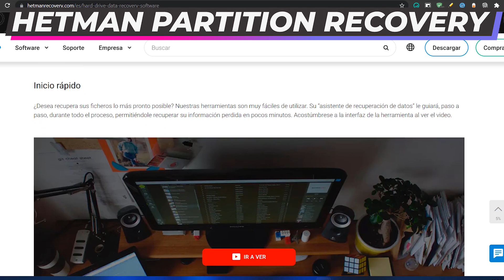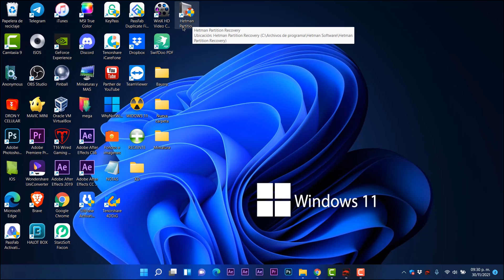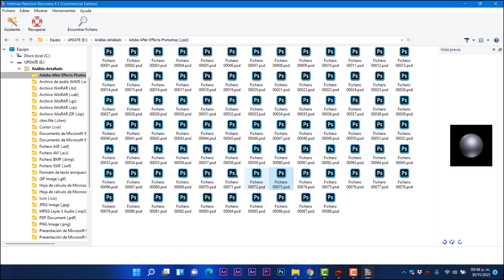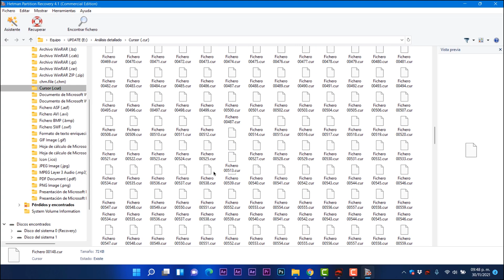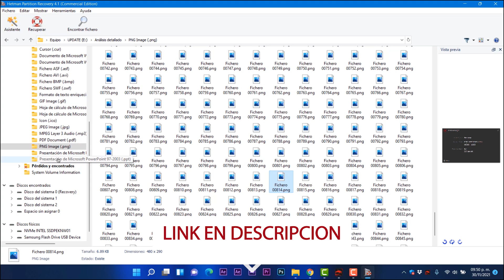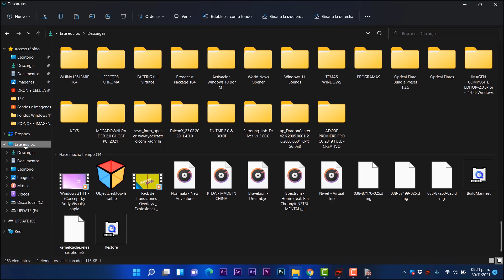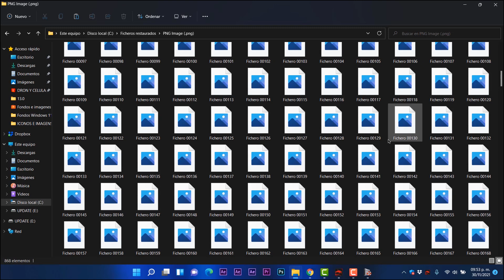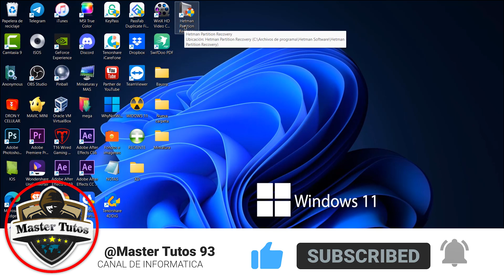RECUPERAR⚡PARTICIONES Perdidas en Windows 11 / RESCATA TODO Tipo de ARCHIVOS!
⭐Partition Recovery™ permite restaurar la información desde discos FAT, exFAT, NTFS, ReFS, APFS, HFS+, Ext2/3/4, ReiserFS, XFS, UFS dañados, recuperando la estructura original de los ficheros y carpetas. Además de las particiones existentes, la herramienta mostrará todos los volúmenes creados anteriormente.